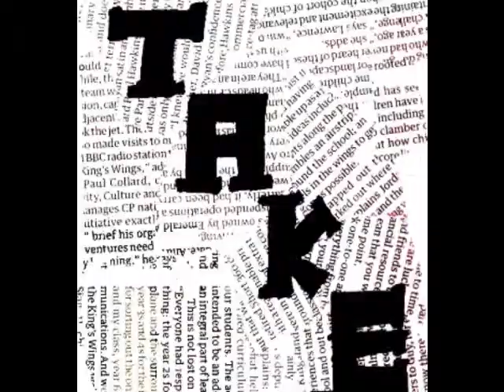ac animation 4